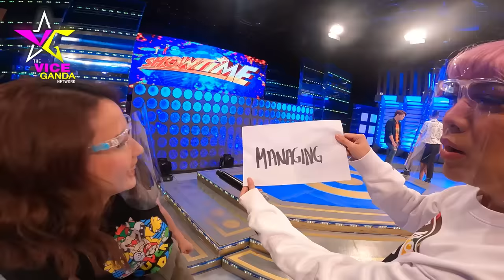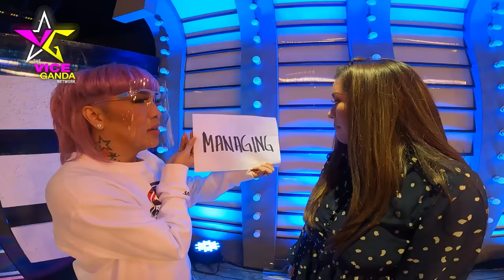Ang NAKAKATANGANG Game with the Showtime Family | VICE GANDA